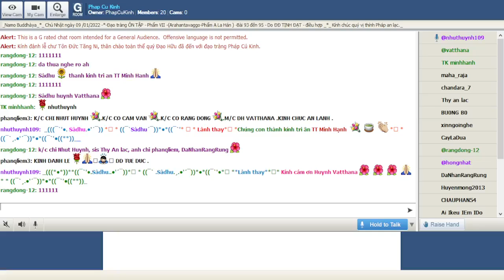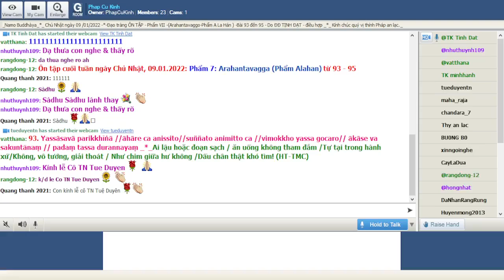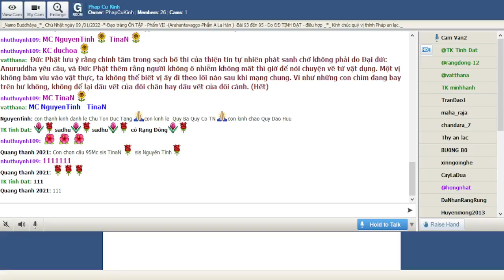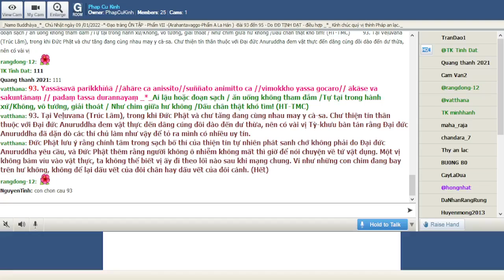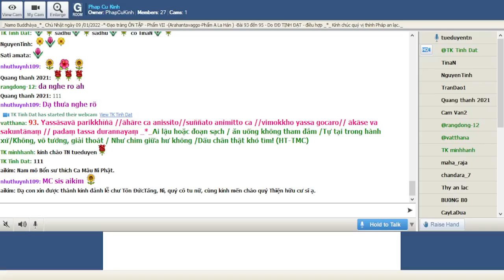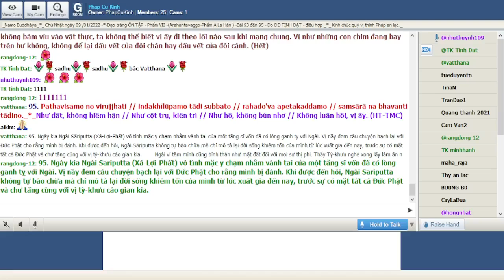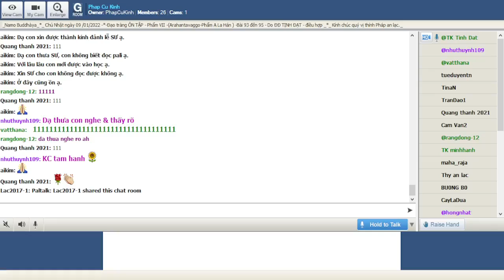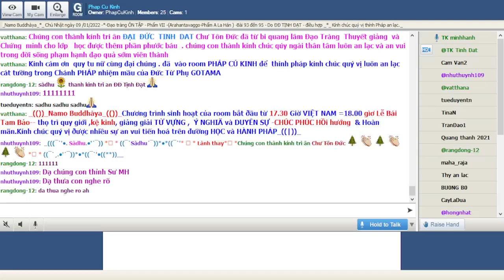Phap Cu Kinh Chủ Nhật Jan 09-2022.ĐĐ Tịnh Đạt hướng dẫn Ôn Bài Pháp Cú Kinh (Buổi 28).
ÔN TẬP- Phẩm VII -(Arahantavagga-Phẩm A La Hán ) -Bài 93 đến 95-*-